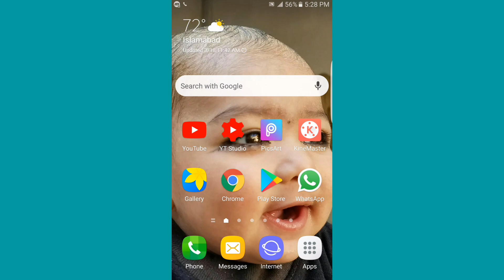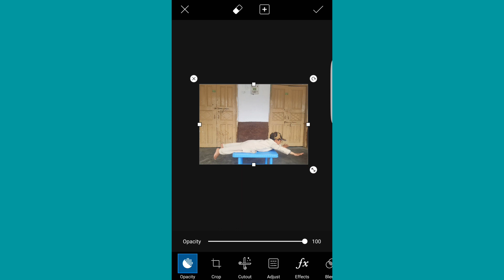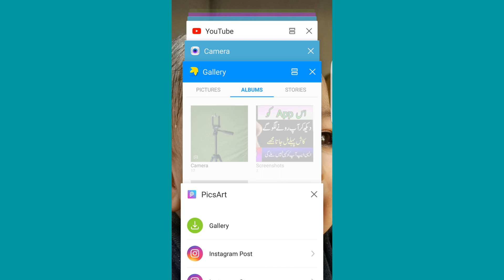How To Create A Magic image on PicsArt